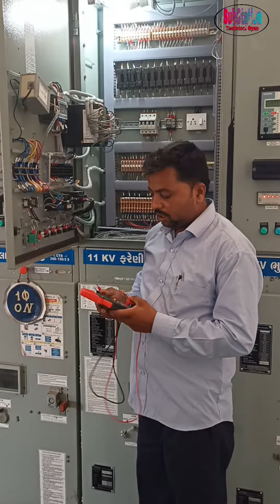DC Supply kese check kare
My more uploaded video for you so click to the link

How to do a stelmec breaker mechanism repairing work || स्टेल्मेक ब्रेकर मैकेनिज्म रिपेयरिंग कार्य कैसे करें

Switch yard equipment technical information in substation || Substation Visit || सबस्टेशन में स्विच यार्ड उपकरण तकनीकी जानकारी || सबस्टेशन का दौरा

How to bypass the battery cell from the battery set || बैटरी सेट से बैटरी सेल को बायपास कैसे करें|

How to check Tripping & Closing circuit in 66KV CGL 2006 Mfg Breaker || 66KV CGL 2006 Mfg ब्रेकर में ट्रिपिंग और क्लोजिंग सर्किट की जांच कैसे करें

How to read closing and tripping circuit diagram in 11KV stelmec incomer panel || 11KV stelmec इनकमर पैनल में क्लोजिंग और ट्रिपिंग सर्किट डायग्राम कैसे पढ़ें

How to check TNC(Trip, Nutral & Close) Switch in panel || पैनल में TNC स्विच कैसे चेक करें

How to read tripping and closing circuit diagram in 66KV CGL Breaker  || 66KV CGL ब्रेकर में ट्रिपिंग और क्लोजिंग सर्किट डायग्राम कैसे पढ़ें

11KV Jyoti Closing, Tripping and spring charge circuit information || 11KV ज्योति क्लोजिंग, ट्रिपिंग और स्प्रिंग चार्ज सर्किट की जानकारी

How to Get HV test and IR value of 11kv VCB || 11kv VCB का HV टेस्ट और IR value कैसे प्राप्त करें

How to check and repair spring charge motor in VCB|| स्प्रिंग चार्ज मोटर की जाँच और मरम्मत कैसे करें

सबस्टेशन के चार्ज 11kv फीडर पैनल में ऊर्जा मीटर कैसे बदलें | How to change energy meter in 11kvpanel